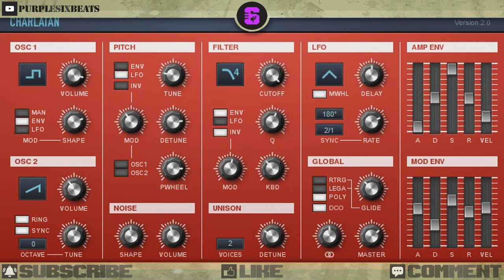🎼 Charlatan || Free VST Plugin || Subtractive Synthesizer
Charlatan Free Synth VST Plugin With great sound quality

Available for Windows 32/64 bit

Charlatan is a polyphonic subtractive synthesizer with a focus on sound quality and easy usability.

It comes with a flexible, yet not overwhelming feature set which encourages artists to start tweaking instead of just relying on presets. In spite of its simplicity, Charlatan's architecture is flexible enough to create both classic sounds and rather experimental noises. While making no compromise about sound quality, the sound engine has been highly optimized for efficient CPU usage making Charlatan well suited as a "bread and butter" synth even in projects with a large number of plugin instances.

- 2 oscillators with shape modulation.
- Oscillator hard synchronization and ring modulation.
- Unison mode with up to 7 voices and stereo spread.
- Stereo noise generator.
- 2 ADSR envelope generators.
- LFO with host tempo synchronization.
- 3 filter types modeled after classic analog hardware: 4-pole (24 dB/oct) and 2-pole (12 dB/oct) lowpass, bandpass.
- 3 voice modes: Monophonic, Monophonic Legato and 8-voice - Polyphonic.
- Ultra-low CPU usage.